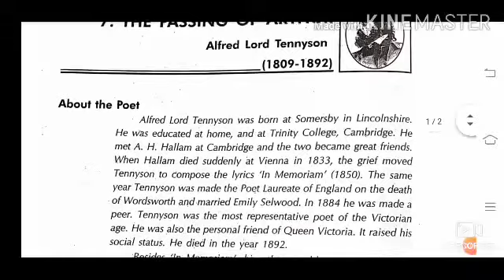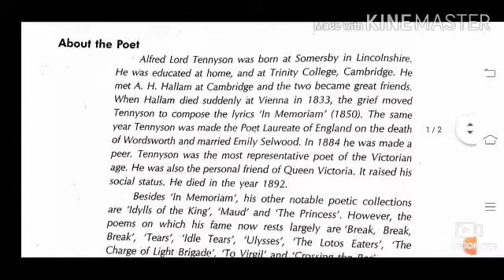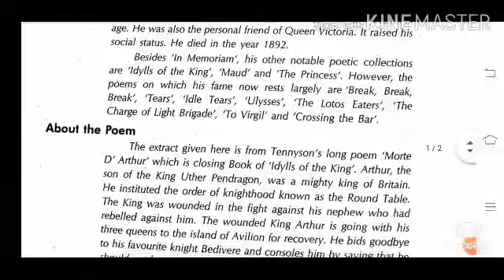class 12poetry Lesson7 THE PASSING OF ARTHER